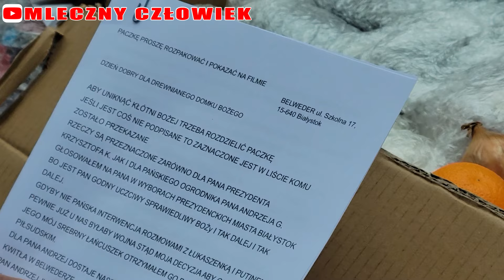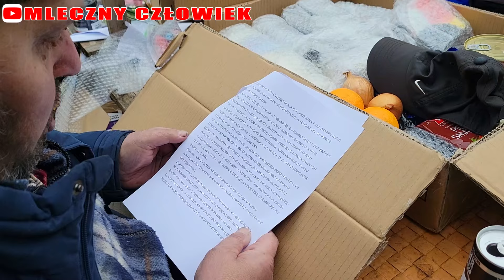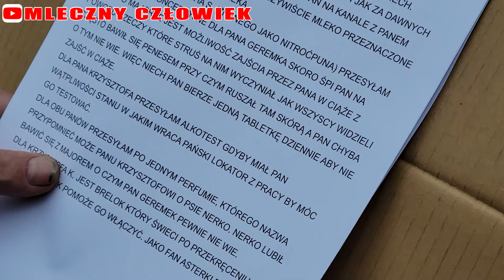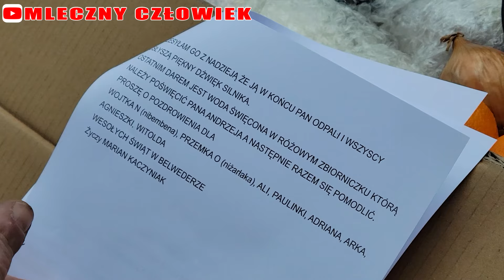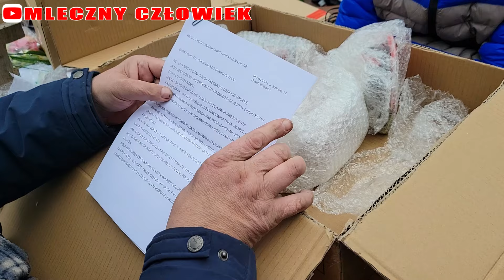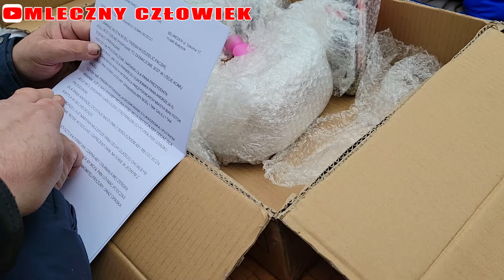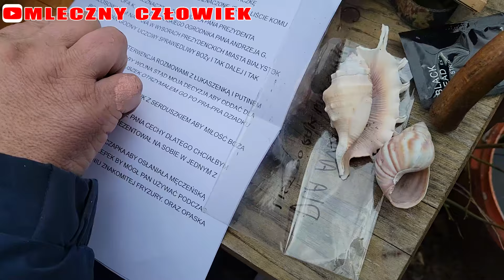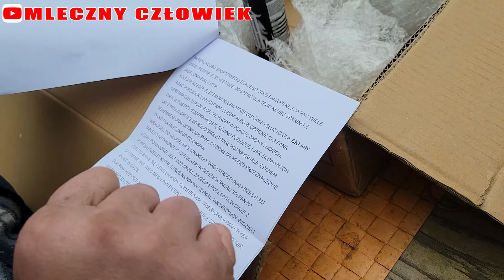Antykoncepcja dla Geremka